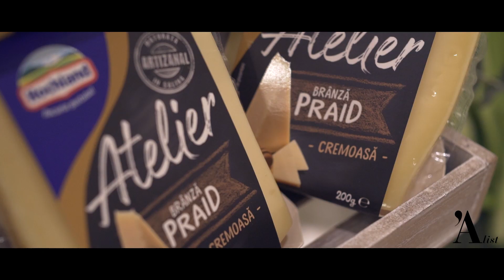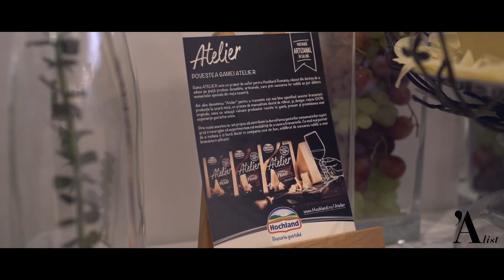A'List Magazine @ Masterclass Hochland "Branza se degusta!" cu Iulia Scavo